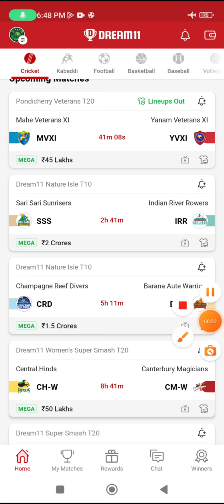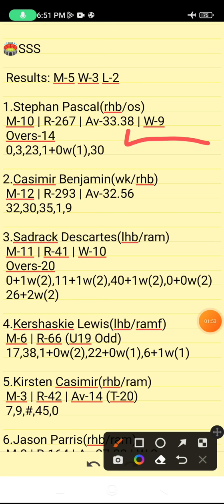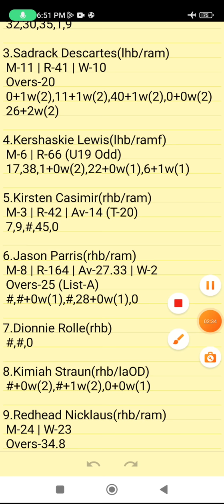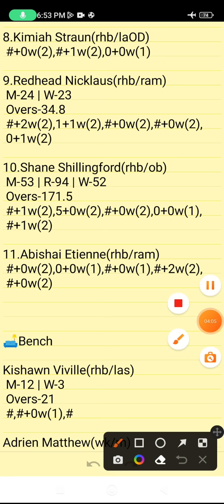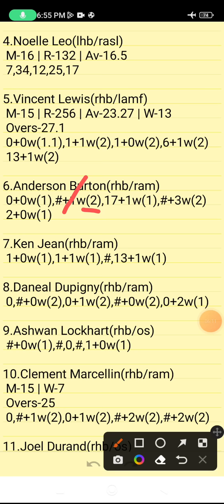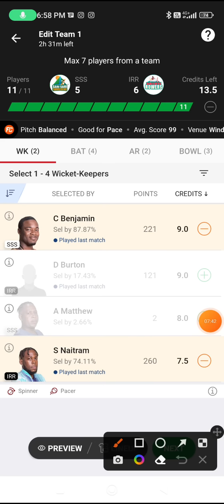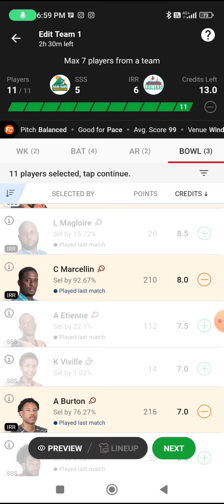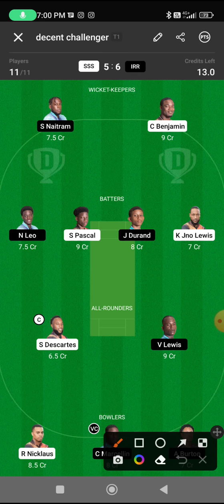SSS VS IRR | SSS VS IRR DREAM11 TEAM PREDICTION | Dream11 Nature Isle T10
Own Risk "